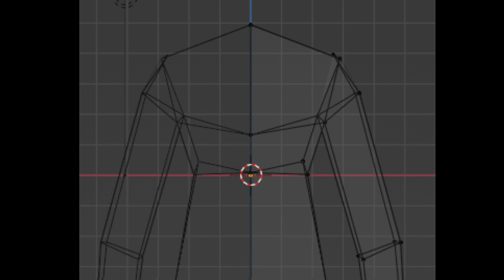Practicing 3D Models on Blender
I’m already having too much fun with this- Help 😃